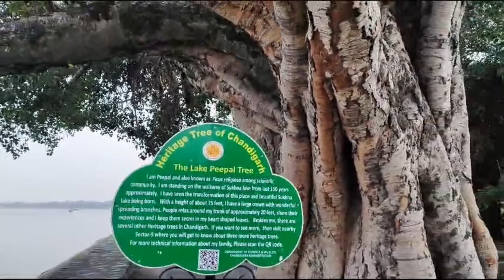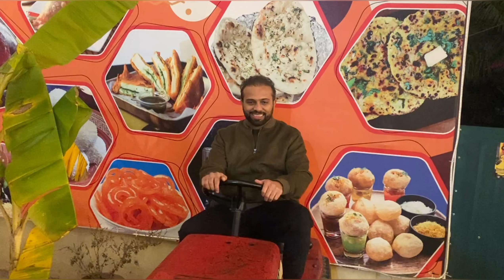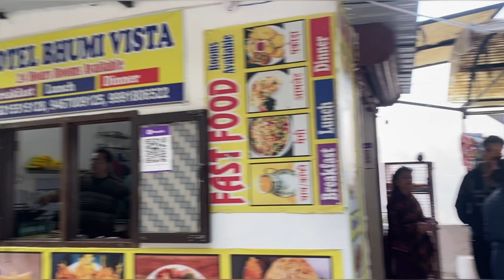VLOG 60 - Visit to Sukhna Lake & Morni Hills in Chandigarh